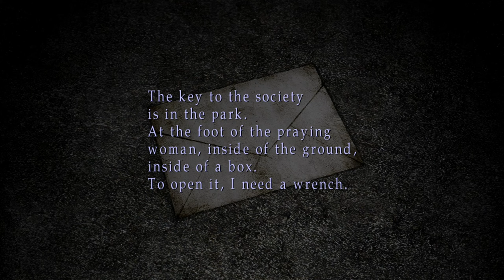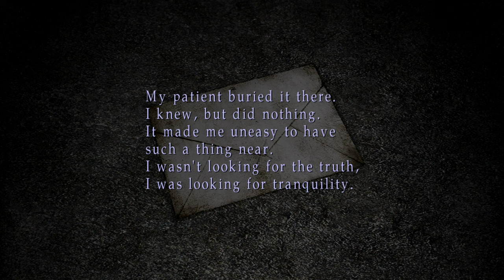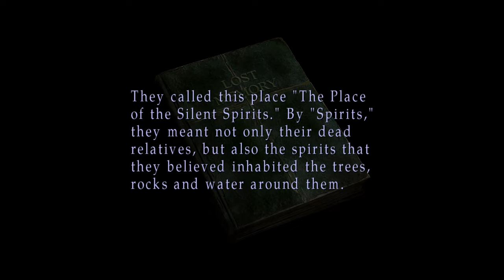Silent Hill 2 Silent Gameplay No Commentary Part 7